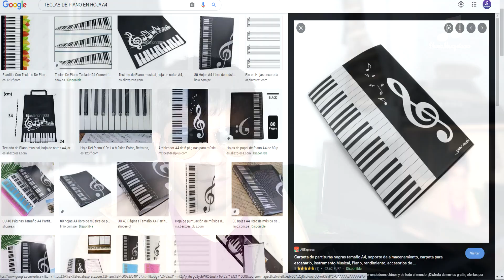PREGUNTA: Se puede aprender a tocar el Teclado sin tener un Teclado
Hola, como están, ahora veremos si Se puede aprender a tocar el Teclado sin tener un Teclado, según mi Experiencia, Claro que si!

Este vídeo es Similar a
Como iniciar en el Teclado si no tengo el Instrumento Musical

OTRO CANAL
CANAL DE HUAFERS